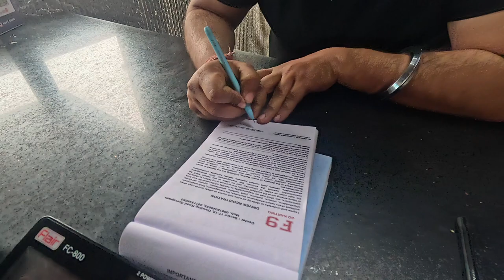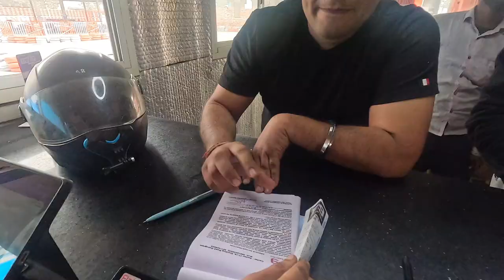My First Motovlog!! on F9 Track [ Go Karting ] 😍, checking Go Pro Hero 12 quality🔥😍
price - 700 for 16 laps
            600 for 32 laps